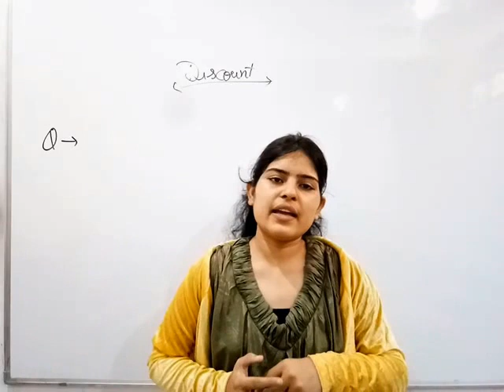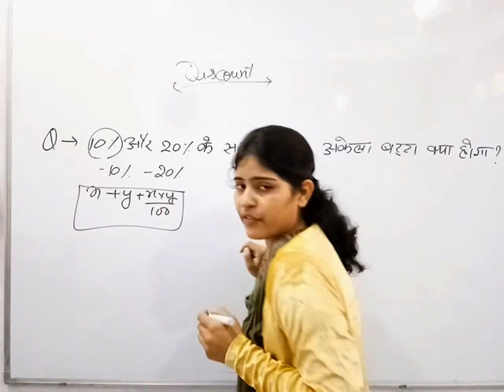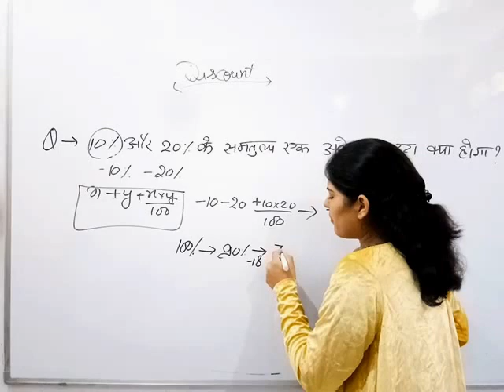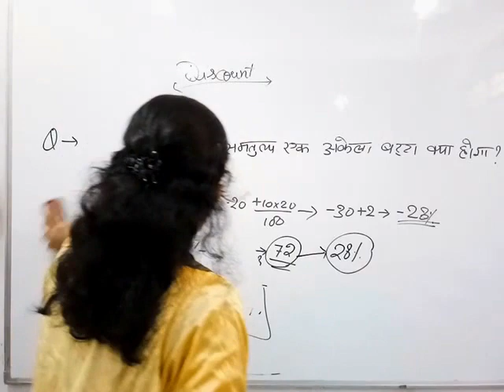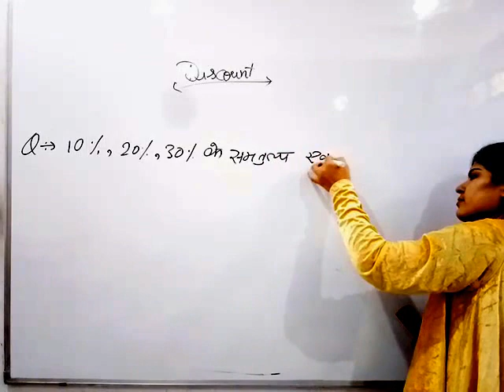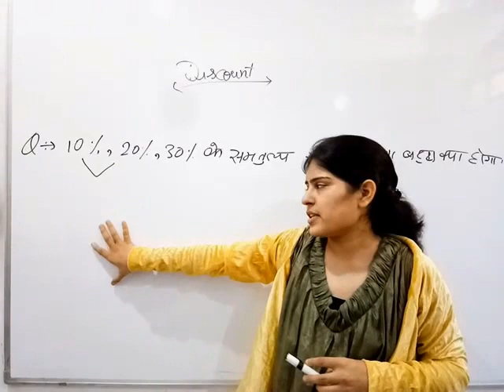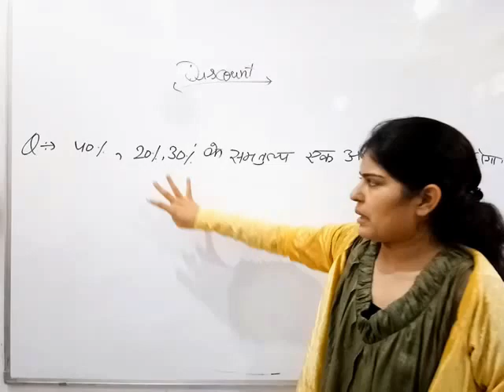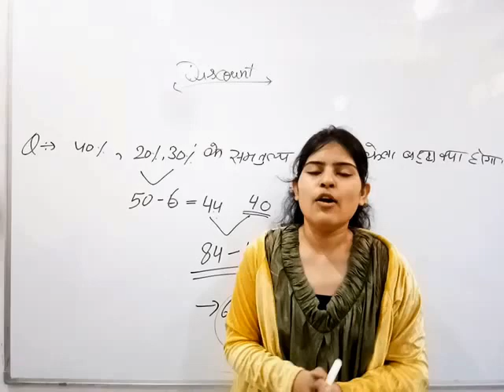डिस्काउंट जल्दी से कैसे कैलकुलेट करें SSC CGL Bank Exams How to Calculate Discount Fast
डिस्काउंट जल्दी से कैसे कैलकुलेट करें SSC CGL Bank Exams
Discount, बट्टा, गणित,
Spoken English
English Language Academy Aligarh
Learning English is easy with Suniltams English Teacher Aligarh